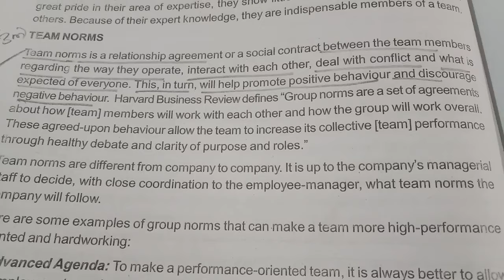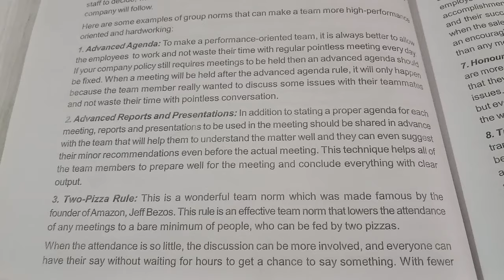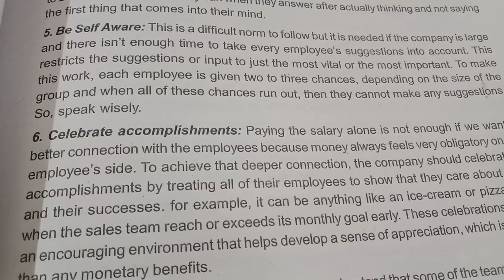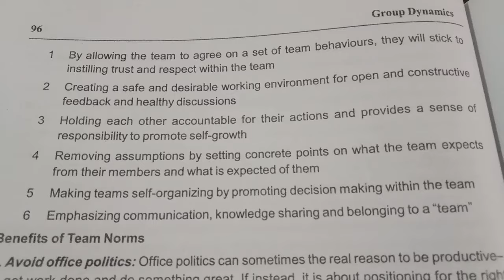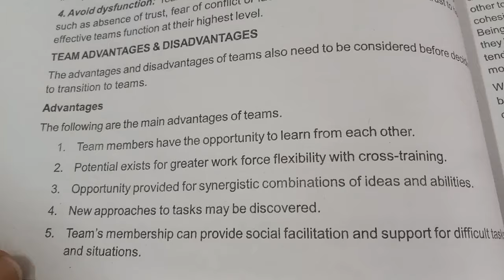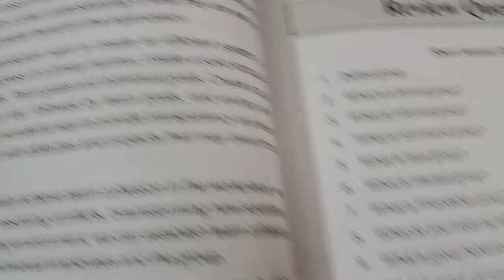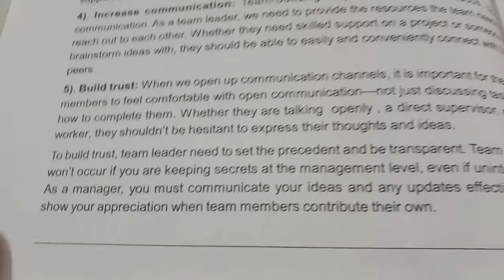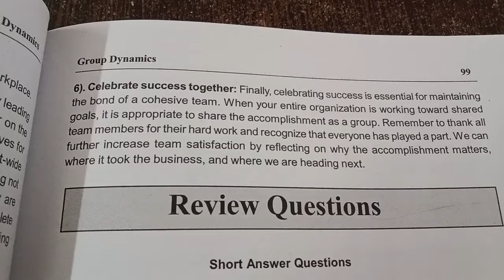| 6th sem BBA| Calicut University | Organisational Behaviour | Chapter 5 | Part 6 |